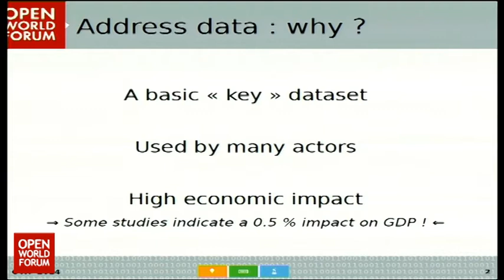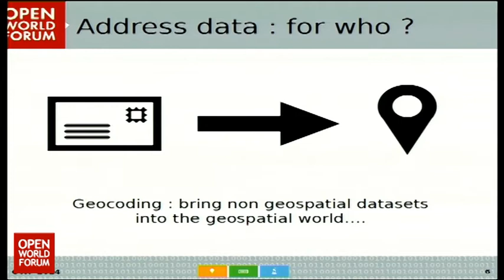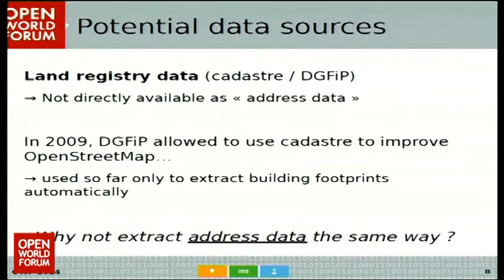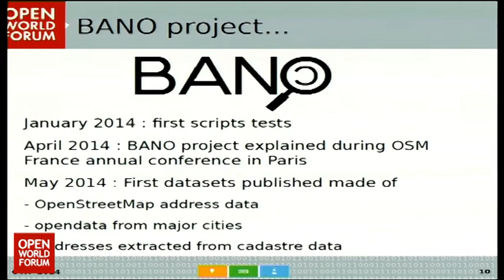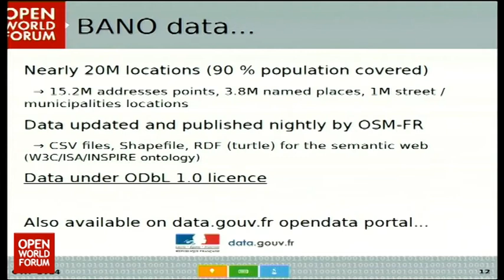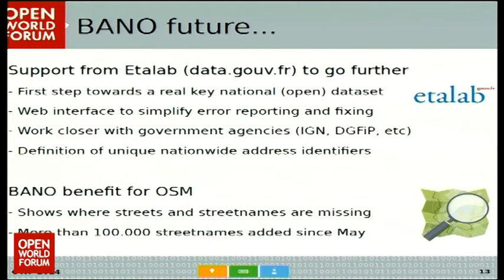OWF14 - Intervention de Christian Quest, Président, OpenStreetMap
Within Opendata too, nature abhorres a vaccum: the French "BANO" project story.

Quest Christian (Président, OpenStreetMap)

OpenStreetMap France initiated the BANO project aiming to create an Open National Address Database.

Etalab, the french government agency behind data.gouv.fr the official opendata government's portal is now endorsing this project to move to BANO^2... the additional "O" standing for "Official".

We will explain what is BANO as well as why and how it is moving to BANO^2